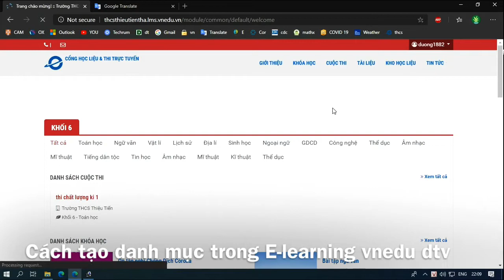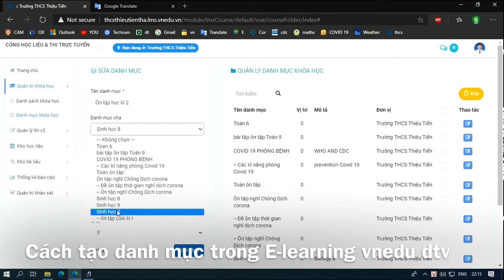Dtvtttt Cách tạo danh mục trên E-learning vnedu